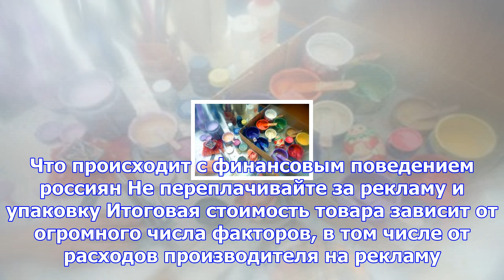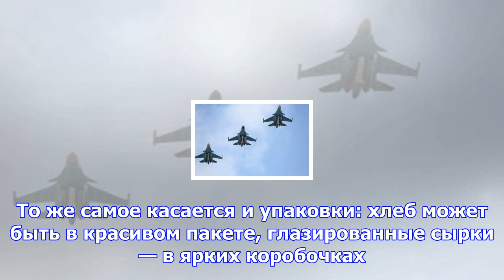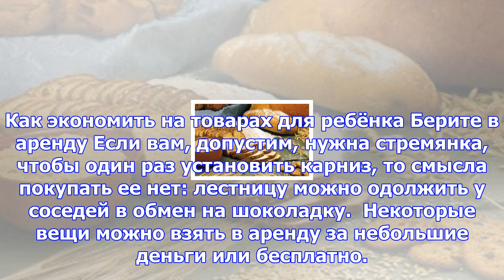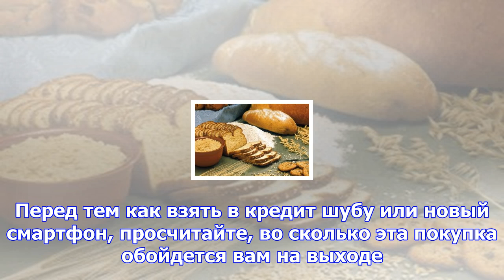Как отказаться от ненужных покупок и начать копить деньги? простые шаги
Купленные на эмоциях вещи чаще всего не приносят удовлетворения. Хорошо, если эйфория от ненужной по...